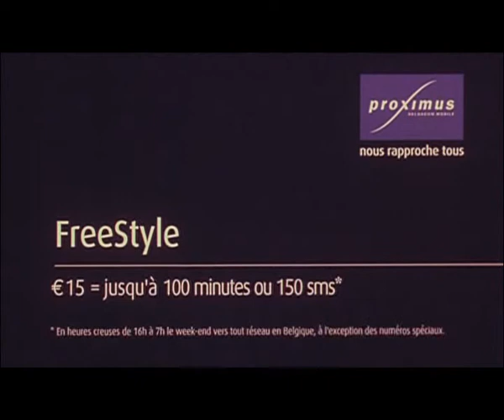30 jaar PUB Magazine - deel 4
30 jaar PUB Magazine